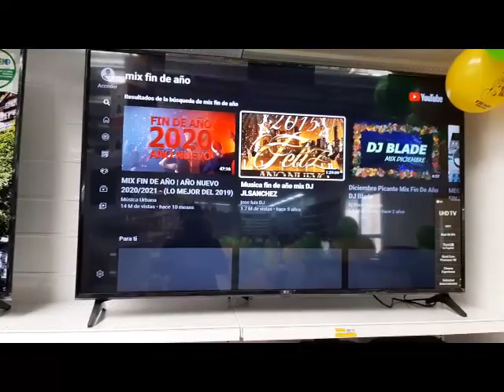Inauguración De Mercado Zapatoca Funza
Vista nuestro nuevo punto de venta Mercado Zapatoca Funza los esperamos.